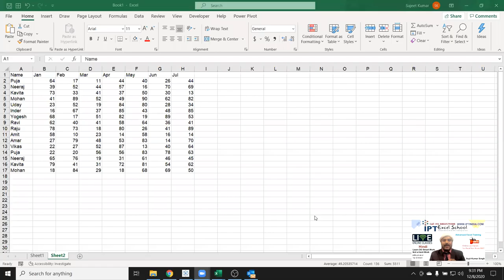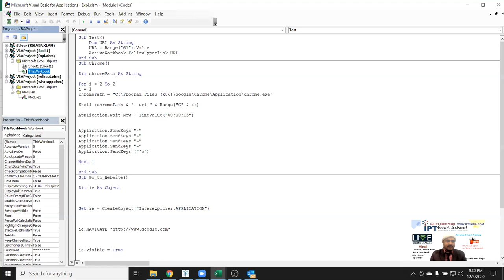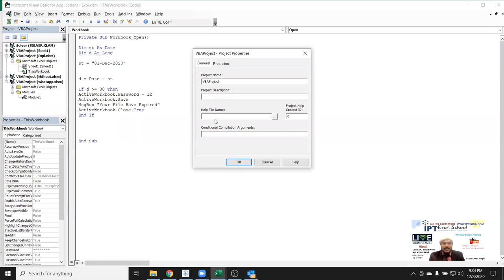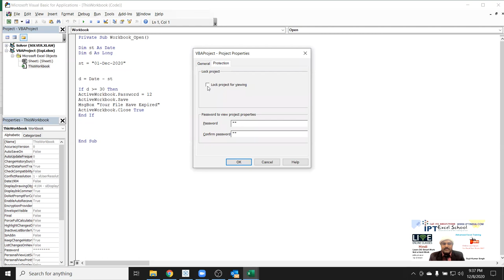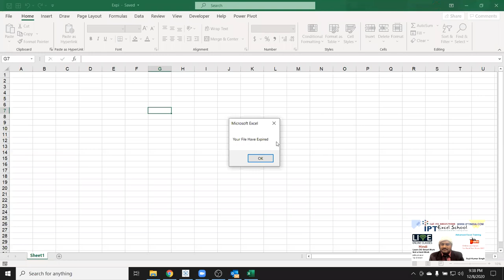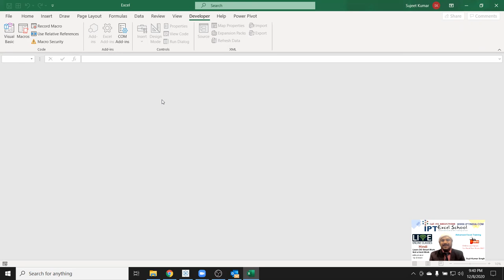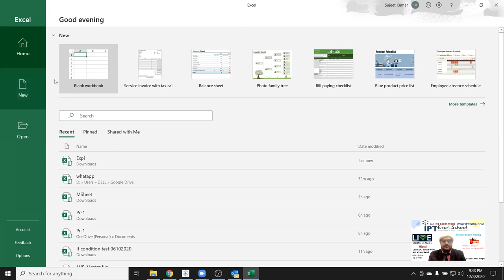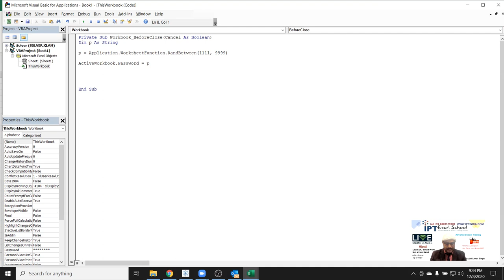File Lock / Expiry - VBA Macros Classes